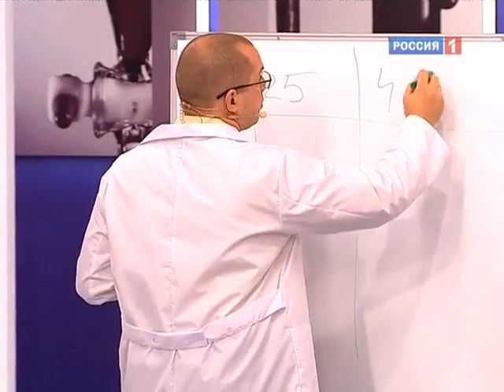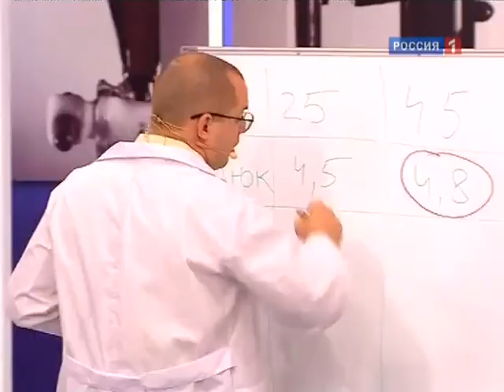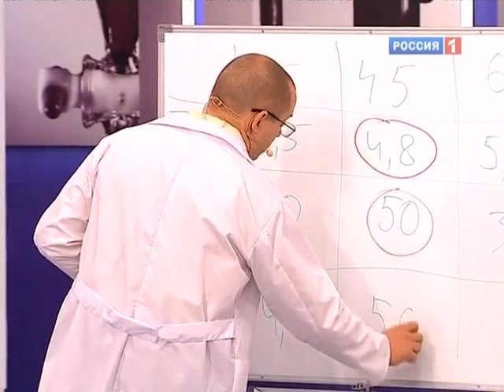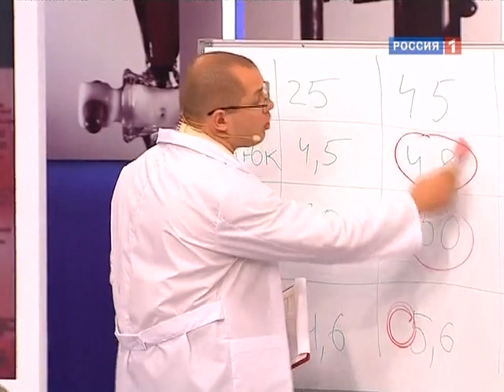Биологический возраст человека. Как определить и проверить?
Биологический возраст, или Возраст развития — понятие, отражающее степень морфологического и физиологического развития организма.
Фрагмент передачи "О самом главном"
Жанр: Ток-шоу о здоровье
"О самом главном" – все самое главное о вашем здоровье.